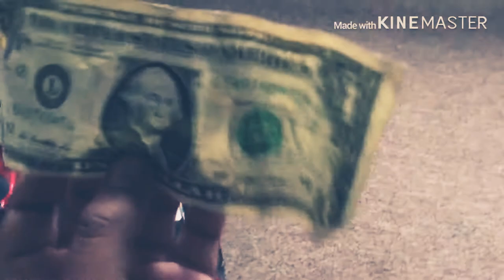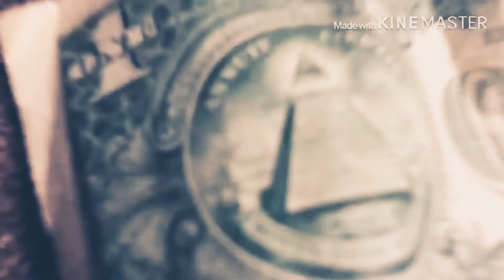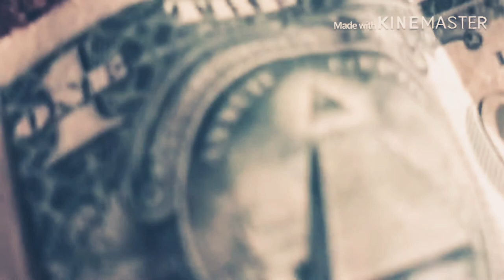Crossover Friends Adventures! S2 E16:Police Chase!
Yoshi  gets Kidnapped!?

Will Mario And Luigi be able to rescue Yoshi